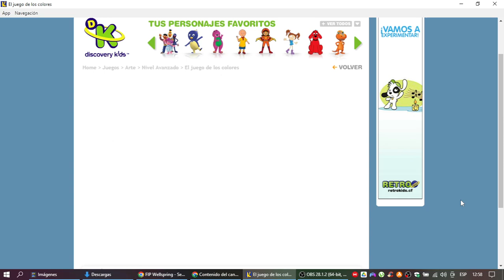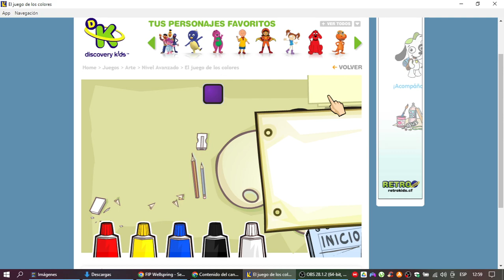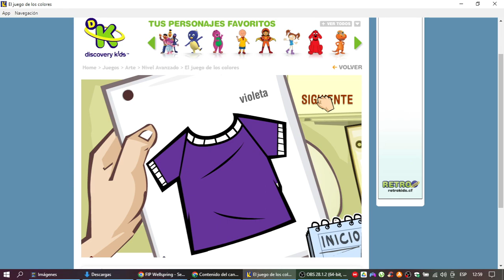Discovery Kids Juegos: El Juego de Los Colores